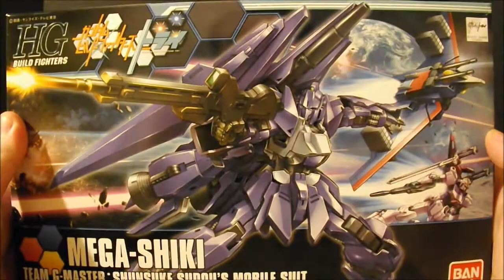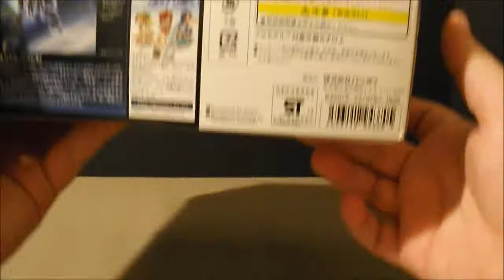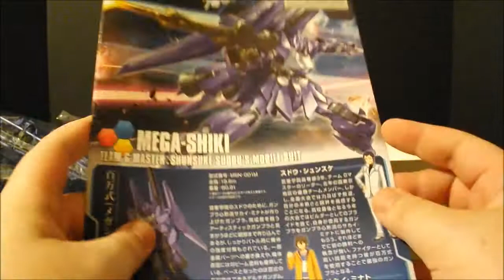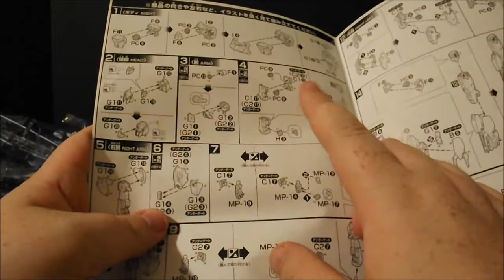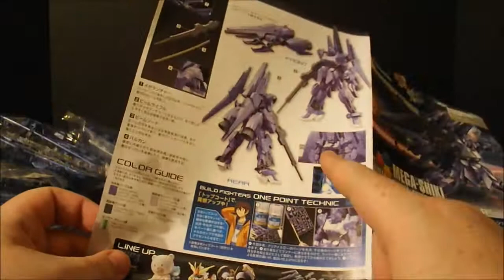HG 1/144 Mega Shiki Review Video 1: Unbox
The unboxing of the HG 1/144 Mega Shiki